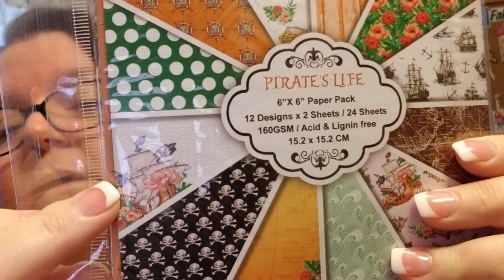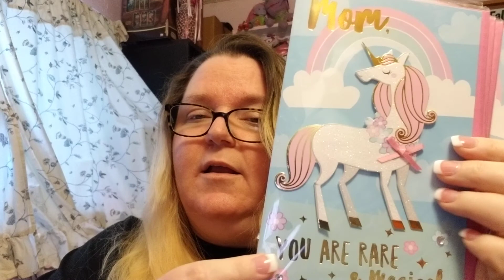Haul Time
Bought some stuffs Collective haul was what I was trying to think of lol